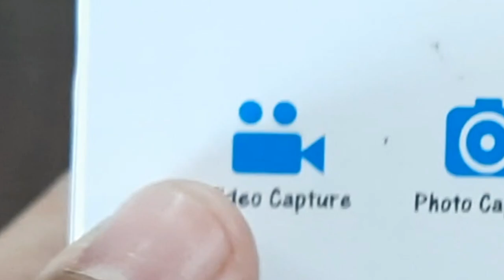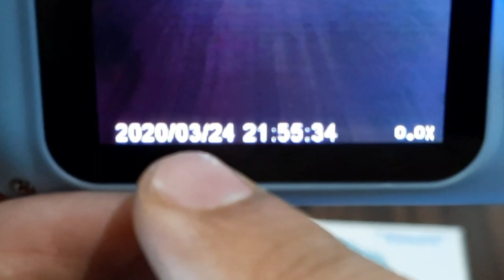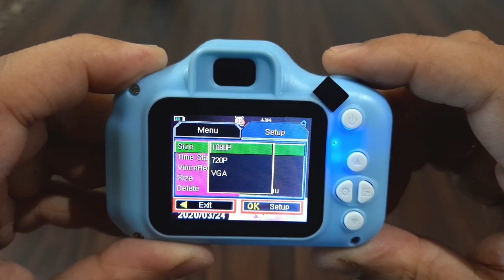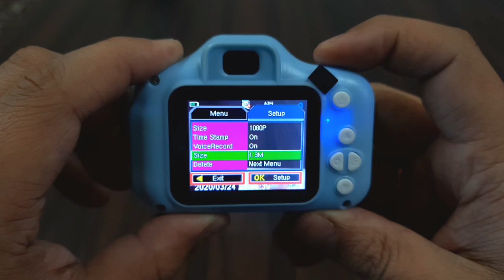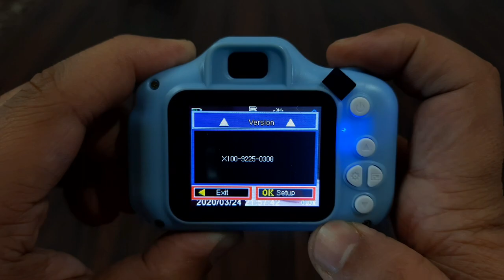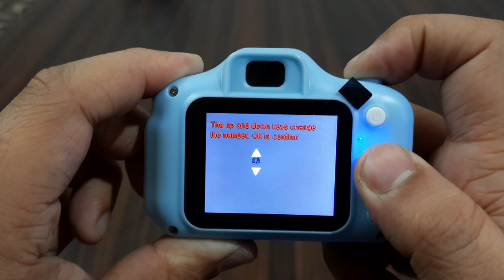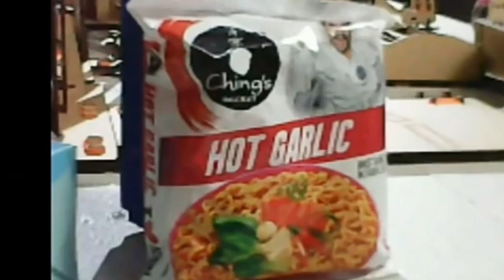Kids Camera Full Detailed !!! Toy For Kids| Toyview USS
Kids Real Digital Camera Toy For Kids.
Children can make memory of childhood...

Camera Features :-

Memory Expandable Upto 32 GB

Can take pics and record video at 1080p

Inbuilt Games for entertainment

Original camera like features

Avaliable in 3 rich colour
for Online Order
Universal Toys N Gift Store* is now Online 🏪

Pay using Paytm or Cash